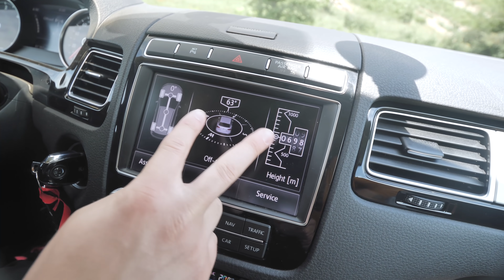Volkswagen Touareg VS OFF-ROAD !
Ați observat cum SUV-urile din ziua de astăzi și-au pierdut complet abilitățile de off-road? Nu e asta trist?

De aia mi-am propus să testez un Volkswagen Touareg, al doilea model facelift, pe off road si sa vad cat de bine se descurcă. Totuși e o mașină care față de restul SUV-urilor încă mai vine cu ceva dotări utile pentru teren.

Volkswagen Touareg vs off-road nu e un vlog de comparație între două mașini, ci o serie de probe de teren pentru această mașină, special gândite pentru a testa performanțele acestui SUV modern.

Eu am fost Andrei Vereștiuc, ne vedem la următorul.

Te-am pupat!